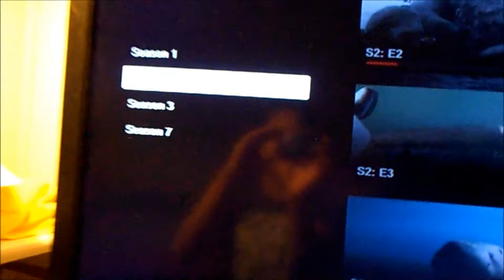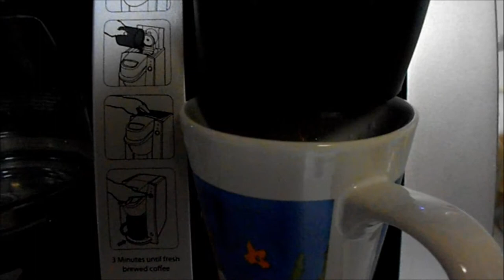Hell On Wheels, Nolan's Muscles, & Shark Week | Daily Vlog 3